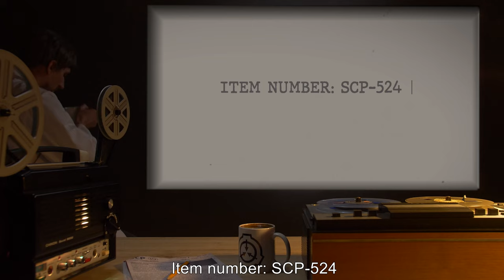SCP-524 | Walter the Omnivorous Rabbit (SCP Orientation)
Today we will be studying Item number SCP-524: Walter the Omnivorous Rabbit, Object class: Safe.

SCP-524 is a common white rabbit that can be identified by its white fur with symmetrical black markings on its body.

SCP-524 has shown the ability to be able to consume any material, regardless of edibility. It eats in the same fashion as any other member of its species, though it can eat substances that are not only inedible, but dangerous. SCP-524 has been recorded chewing through wood, steel, glass, and in one instance, several kilos of radioactive material. SCP-524 shows no adverse effects from anything it has consumed.

Despite the obvious paradox involved, SCP-524 has been known to fully consume its own body. It begins by chewing on its tail, slowly eating up past the hind legs, and up towards its head. When it reaches up past its front legs and neck, SCP-524 somehow manages to flip its entire mouth inside-out, consuming its entire head, and disappearing completely.

and released under Creative Commons Sharealike 3.0. Contributor: Dr Gerald

Attribution: niftypen